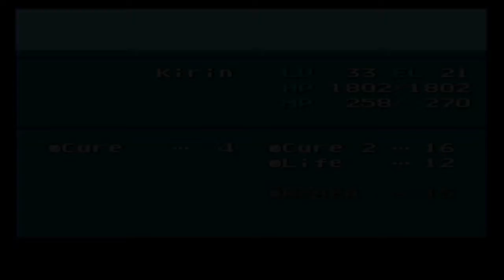Final Fantasy VI (III) - Brave New World Mod + Nowea Difficulty Patch: Episode 38.